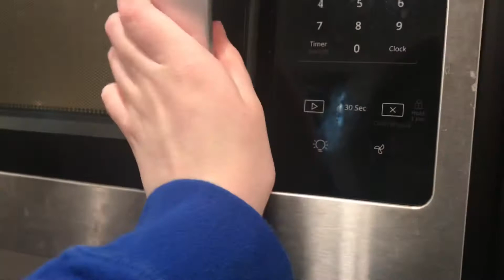How to Make the World’s Best Chocolate Chip Cookies